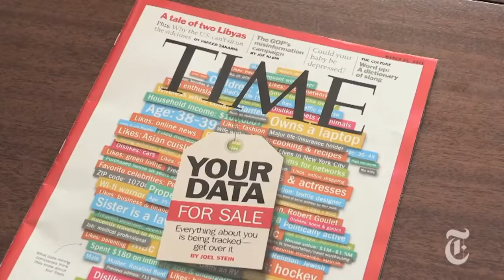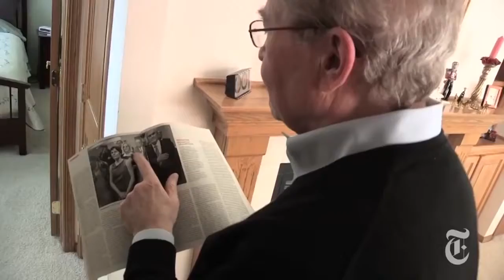The Caucus Undecided in Iowa